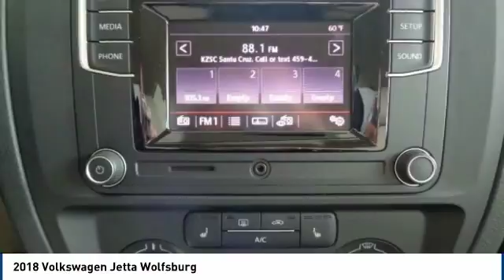2018 Volkswagen Jetta Salinas CA V2110T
2018 Volkswagen Jetta Wolfsburg

Cardinale Volkswagen
500 Auto Center Circle